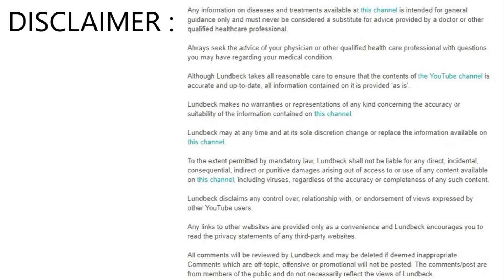5 సంవత్సరాలకే బిడ్డని కనేసి అమ్మ అయింది | How 5-year-old Became The World's Youngest Mother |Twaves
WATCH :5 సంవత్సరాలకే బిడ్డని కనేసి అమ్మ అయింది || How 5-year-old Became The World's Youngest Mother |Twaves